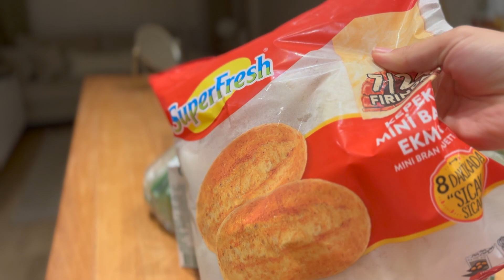MUTFAK SOHBETLERİ I Neden tavuk kıyması? I Kabak mücveri